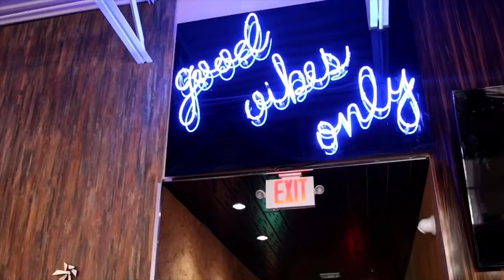#1 Player in the Nation - Leonard Taylor Miami Hurricanes - Caneville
Go follow on IG and Twitter - @56_Reasons

Caneville T Shirts - FOOTBALLVILLE.SHOP

The morning started off grey and rainy but that couldn't stop the grind, made my way down south to pick up some say the best player in Florida, Leonard Taylor. Leonard walks out the house and immediately i'm thinking " he might not fit in my small BMW lol" How tall are you man , Leonard " 6'5" how much do you weigh "3 something". Watching him move, you couldn't tell, kid is quick as a cat and he knows it.

Do you need help getting college football offers
How To WIN ON SOCIAL MEDIA AND RECRUITING Without Being A Five-Star Athlete🎥🎥🎥⬇️⬇️